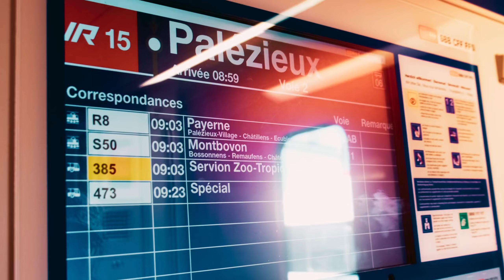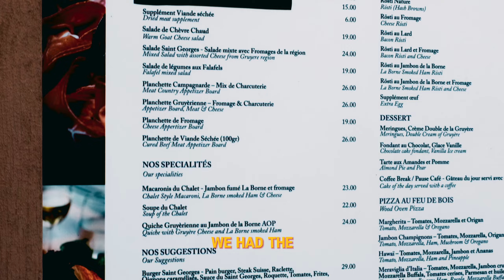Gruyere for some Chocolate and Cheese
day trip to the town of Gruyere in Switzerland